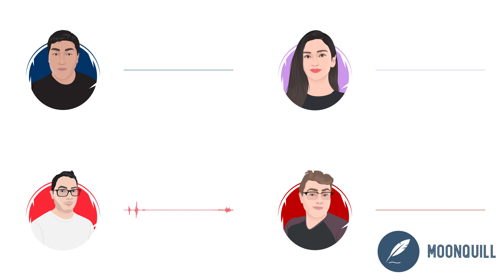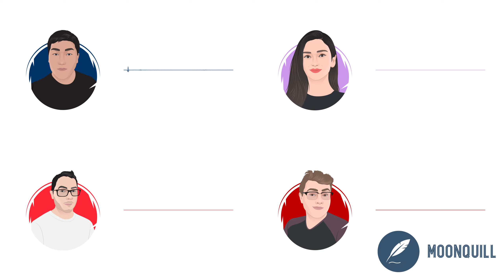The BEST Tools for Writing Novels and Self Publishing! | The MoonQuill Podcast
After some audio issues, we talk about the best tools for writing and publishing.

Our most recent publications are:
The Halfwit Halfling: A Bard's Tale
and
Money-Grubbing Lover: The Money Trap